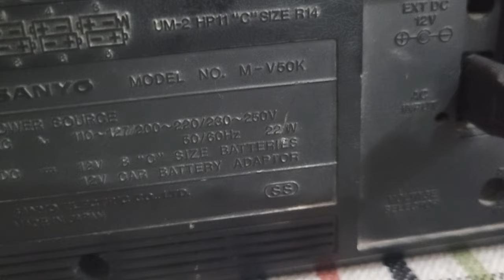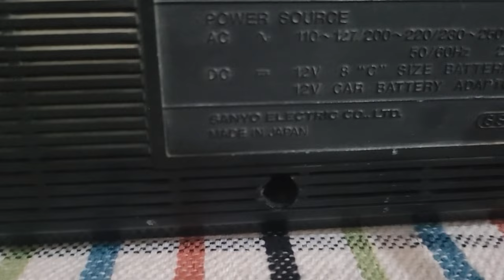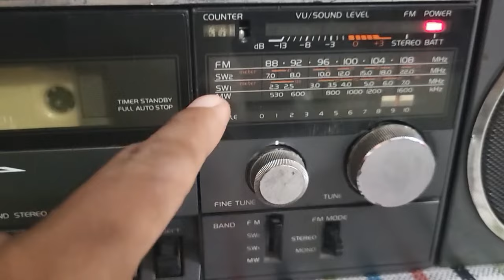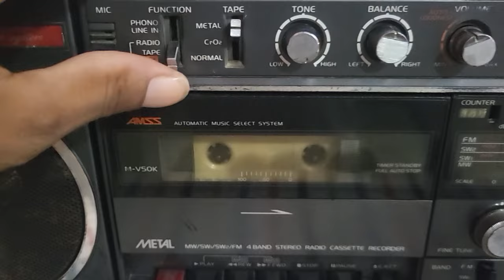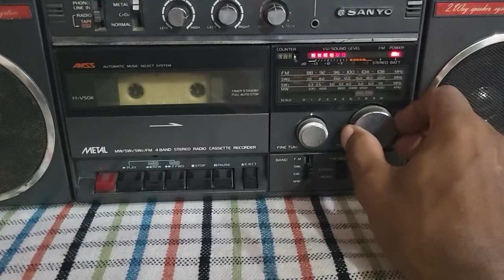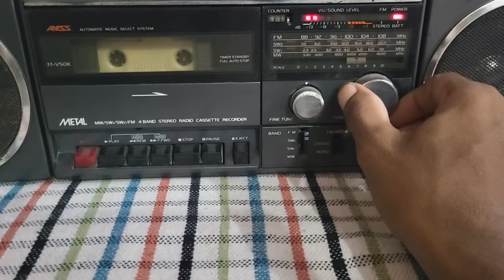Sanyo boom box model m-v 50 k made in japan # 9828622958